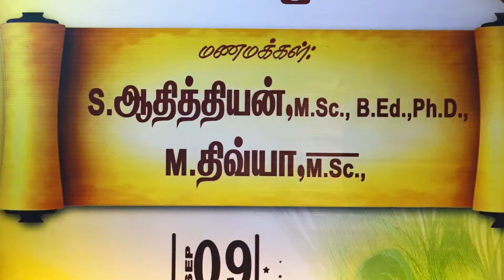ADHITHIYAN&DIVYA_WEDDINGPROMO_BYDEVARCREATIONS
DEVAR CREATIONS | WEDDINGRECEPTION | PROMO | ADHITHIYAN & DIVYA

DEVAR CREATIONS

Cast : ADHITHIYAN & DIVYA
VideoBy : SathieshVenkatesan & Team,  DevarCreations Pollachi.
EditedBy : GayathriSri & Team, DevarCreations Pollachi.
ProducedBy : ADHITHIYAN & DIVYA